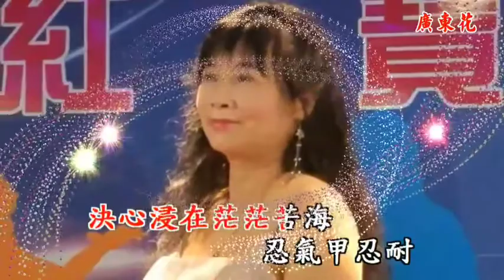紅寶石2022年9月6日 王春美 廣東花